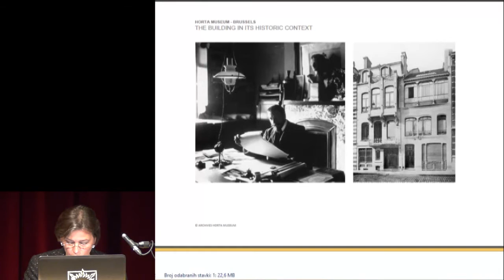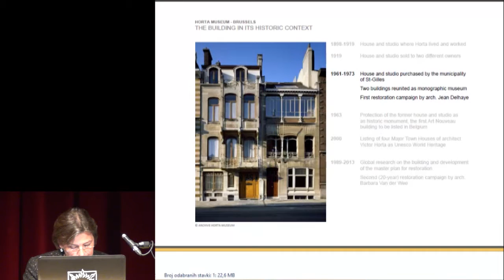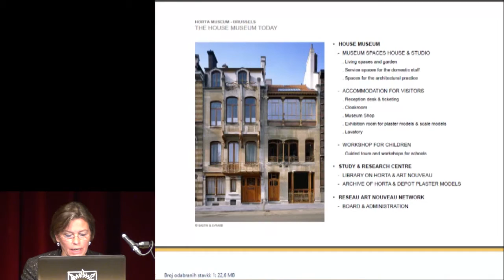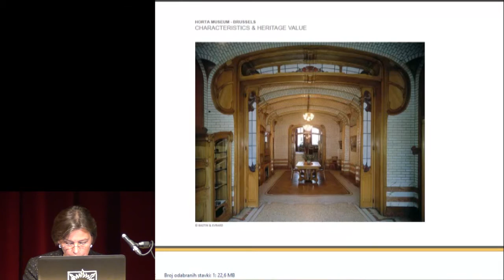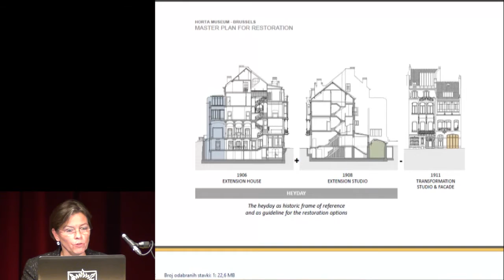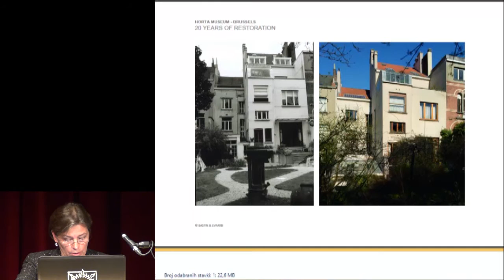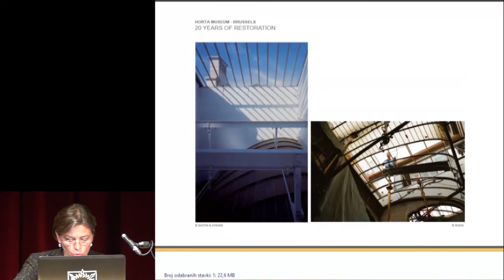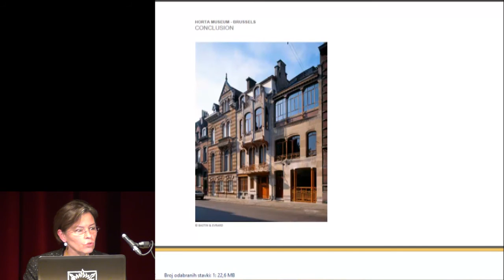Horta Museum / Best in Heritage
"Forming a Harmonious and Elegant Whole", presentation on the EU Prize for Cultural Heritage / Europa Nostra Award 2014 laureate Horta Museum from Bruxelles, by Barbara Van der Wee.